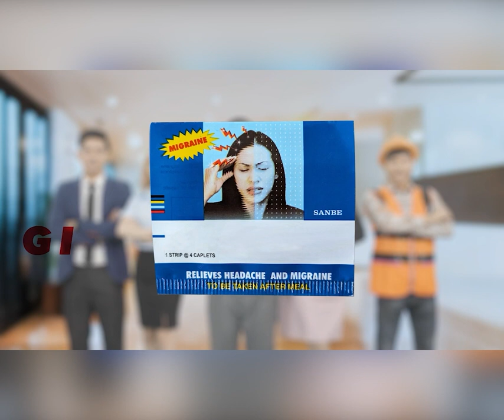បាត់ខ្លួនទាហាន ២៣នាក់ ដោយសារភ្លៀងធ្លាក់ខ្លាំង នៅឥណ្ឌា